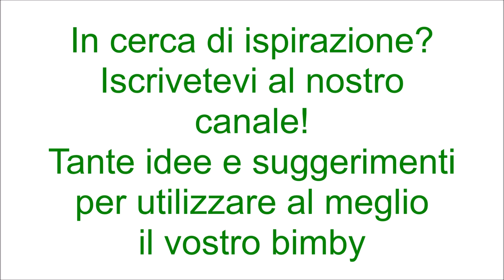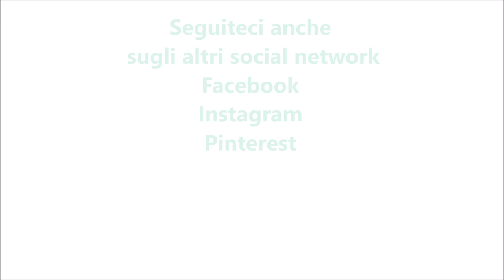Torta con marmellata di limoni per bimby TM6 TM5 TM31 TM21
Ingredienti:
2 uova
200 g di farina di tipo "00"
70 g di fecola di patate
60 g di olio di semi di girasole
100 g di zucchero di canna
300 g di marmellata di limoni
1 bustina di lievito per dolci vanigliato
1 pizzico di sale